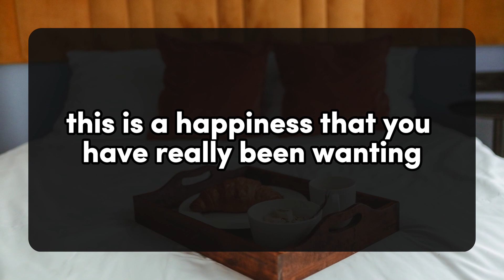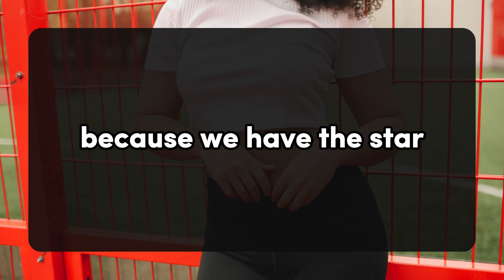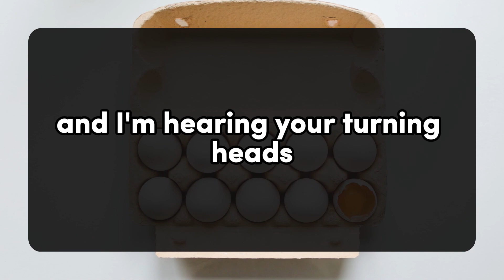😱😰Absolutely Accurate: They Want To End All The Ties... 💌DM DF | Divine Masculine to Divine Feminine